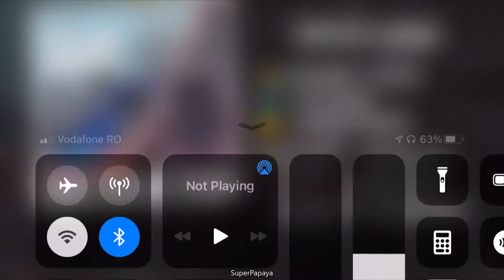Snowmobile Junkyard Full Upgrade Hill Climb Racing Gameplay Walkthrough